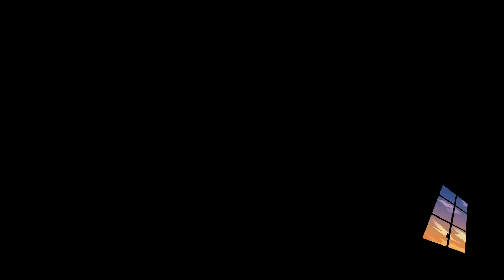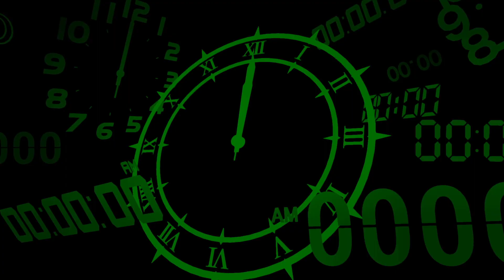Strength Fortune + Kala Nemi Awakens + Umiushi Fan Book + Death Rank 8 | Persona 3 Reload Day 10/6